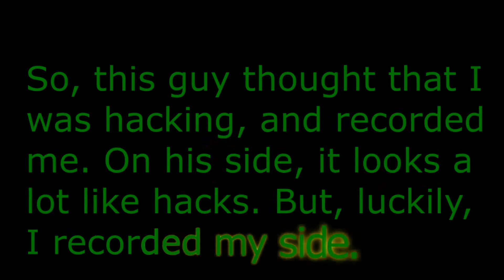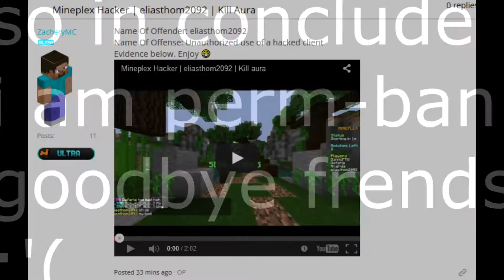I GOT CAUGHT HACKING